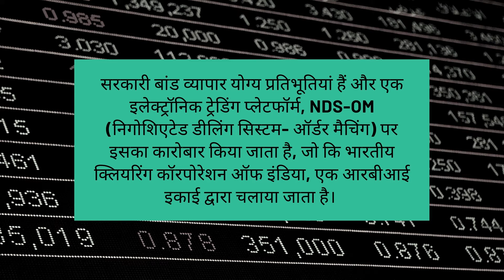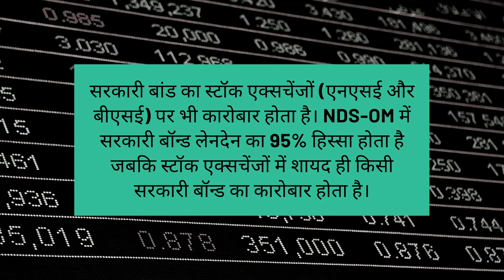What is G Sec? - Hindi Version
What is Gsec?

  Government of India borrows in form of bonds for a fixed period of time to meet its expenditure which is generally more than revenue. The bonds issued by the Government of India is known as government securities or G-secs.
  The government of India issues bonds through an auction process, which is managed by the Reserve Bank of India (RBI).
  G-secs are tradable securities and are traded on an electronic trading platform, the NDS-OM (Negotiated Dealing System- Order Matching), which is run by the Clearing Corporation of India, an RBI entity.  G-secs are also traded on stock exchanges (NSE & BSE). NDS-OM accounts for 95% of g-sec transactions while hardly any g-secs are traded in stock exchanges.